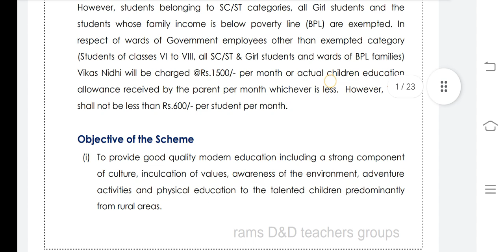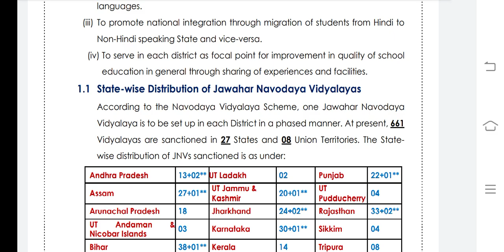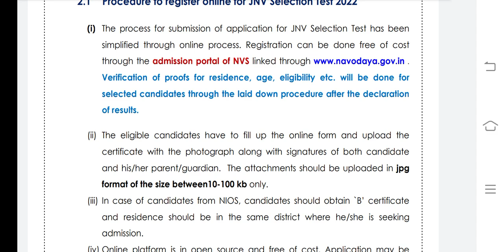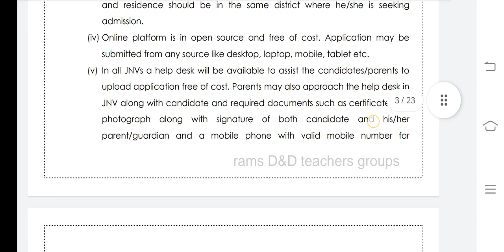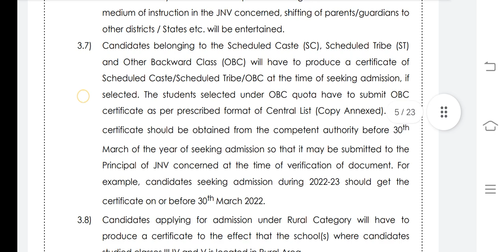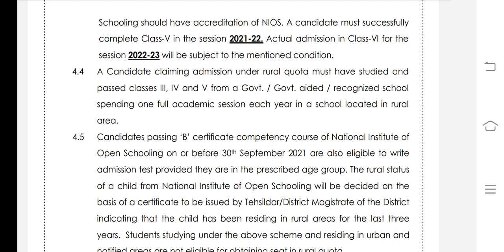జవహర్ నవోదయ విద్యాలయ సమితి 2022 -23నోటిఫికేషన్ రిలీజ్డ్